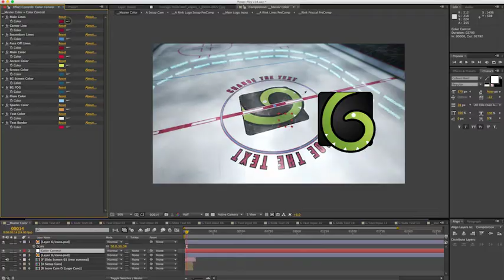Power Play Hockey | After Effects Template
Power Play Hockey